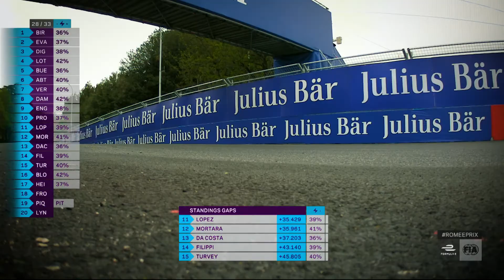Panasonic Jaguar Racing | Roma E-Prix Highlights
Il team Panasonic Jaguar Racing è stato ancora una volta al centro dell'azione nell'ultima gara del campionato ABB FIA di Formula E. Tanta potenza e tanto impegno da parte del team che, gara dopo gara, continua a conquistare punti importanti per la classifica costruttori.